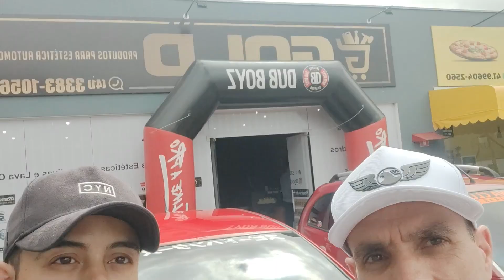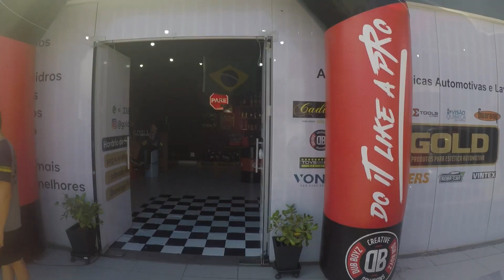MERIVA CLUB DO PARANÁ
Fala galera mais um video do encontro do MERIVA CLUB DO PARANÁ que aconteceu no ultimo domingo com apoio da GOLD PRODUTOS que tem tudo para seu carro em estética automotiva, além de lindas merivas contamos também com outros carros diferenciados que valem a pena conferir.

Siga as paginas.
GOLDPRODUTOS
MERIVA_CLUB_PR
LEOCROMOSRODAS
POLACOBOMBAS_INJETORAS
FITLOVERS_JOANINHA
PRISMAJOKER_CWB
DRIKASCHUMACHER